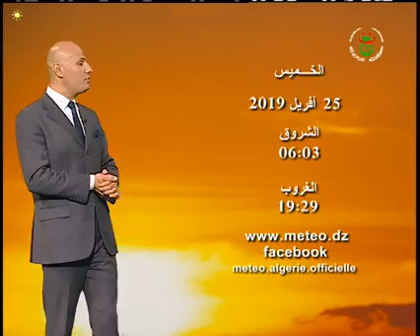أحوال الطقس ليوم الخميس 25 أفريل 2019